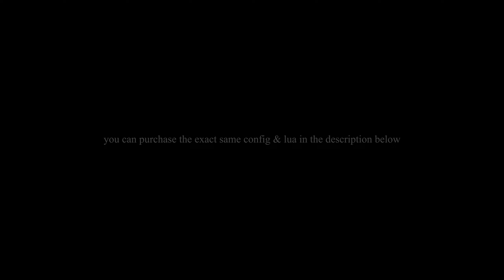hvh in 2023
tags (Ignore this): onetap.su,onetap,onetap.su hvh,onetap.su invite,onetap.su giveaway,ed onetap.su,hvh ft onetap.su,onetap.su config,hvh with onetap.su,onetap.su free configs,onetap.su hvh config free,skeet.cc,skeet,onetapsu,aimware.net,onetap.us,csgo hvh onetap.su,onetap.su resolver,csgo,cheat,fatality.win,cheats,gamesense.pub,one tap su,fatality,gamesense,aimware,getze.us,onetap su config,onetaphvh,onetap public,onetap hvh,giveaway,hacks,onetap giveaway,tap aimware.net,aimware,aimware.net c,aimware.net hvh,free aimware.net,aimware.net beta,skeet,aimware.net crack,gamesense,aimware.net css rage,csgo aimware.net hvh,aimware.net free configs,skeet.cc,free aimware.net cracked dll,aimawre.net configs,xane,aimware config,aimware hvh,cheat,gamesense.pub,free,aimware csgo,aimware hvh config,cheats,csgo hvh aimware,aimware free configs,onetap,aimbot,fatality.win,anue,aimware rage bothvh,csgo hvh,mm hvh,hvh csgo,cs go hvh,skeet hvh,aimware hvh,csgo hvh cheat,hvh csgo cheat,hvh go,go hvh,hiu hvh,eddy hvh,luci hvh,hvh xane,hvh cs go,deags hvh,hvh cheat,cheat hvh,hvh pphud,pphud cfg,cfg pphud,pphud csgo,pphud free,pphud hack,pphud legit,pphud update,csgo hvh cheat,hvh,pphud,mirror.tk csgo,csgo mirror.tk,mirror.tk beta,mirror.tkv2,mirror.tkv5,freak mirror.tk,mirror.tk config,configs mirror.tk,download mirror.tk,csgo hack mirror.tk,csgo,best configs mirror.tk,aimware,mirror v5,aimware.net,csgo hvh,counter strike,free,cheats,hack,rage,freak,legit,skeet.cc,mutiny,aimbot,spinbot,tk,cs:go,counter strike global offensive,csgo mirror,skeet,cheat,configs mirrorcheating,cheats,csgo cheater,csgo free cheat,csgo legit hacking,csgo hacking,csgo hacks,cheater,csgo aimbot,csgo free cheats,csgo legit cheating,cheat csgo,csgo skins,csgo overwatch,csgo hacker,cheats in csgo,csgo cheaters,cheating,csgo wallhacks,cs:go cheat,pro csgo cheat,csgo cheat free,csgo best cheat,best csgo cheat,free csgo cheat, wanheda,wanheda.pro,wanheda.red,wanheda:,the 100,wanheda csgo,csgo wanheda,the 100 wanheda,clarke wanheda,cheat,hvh,wanheda part two,wanheda tutorial,wanheda download,rage,wanheda use to config,clarke griffin wanheda,wh,wanheda free cfg download,aimware,wallhack,clarke,heda,cheats,csgo hack,wanheda - the cenozoic implosion (full album),csgo cheat,lexa,clarke griffin,clexa,hvh,1tapgang,gamesense,1tapgang.cc,csgo,aimware,onetap,gamesense.pub,1tap,skeet.cc,aimware.net,cheat,skeet,xane,csgo hacking,csgo hvh,cheating,onetap.su,1 tap gang,rage,cs:go,fatality.win,config,1 tap gang.cc,legit hacking,hacking,fatality,csgo cheat,1tapgang.cc beta,csgo legit hacking,cs go,hack,hack vs hack,hvh csgo,aimware free config,packz,best csgo cheat,global,aimbot,tapsen,tap,cfg,xane hvh,configs,wanheda,rage hacking,shqipgaming,fortnite,wallhack, baimless,,baimless free,baimless csgo,baimless fake,zedd baimless,baimless lixo,baimless cheat,cheat baimless,baimless gratis,baimless exposed,baimless premium,exposed baimless,baimless cracked,baimless crackeado,baimless csgo cheat,hack no csgo baimless,configuração baimless,baimless premium cracked,baimless private cracked,baimless privado cracked,baimless private crackeado,baimless privado crackeado, hvh,csgo hvh,killit,csgo free hvh cheat | killit - download |,csgo free hvh cheat,1 kill hvh challenge,csgo hacking hvh,mm hvh,nexa hvh,hvh 2019,xane hvh,hvh csgo,hvh nexa,killit.cf,tournament hvh,cowey hvh,hvh idiot,aimware hvh csgo,hvh server,skeet,hvh romania,noob dog hvh,hvh montage,csgo free hvh,csgo hvh edit,csgo hvh cheat,cheat,hvh tournament,skeet.cc,csgo hvh, neverlose